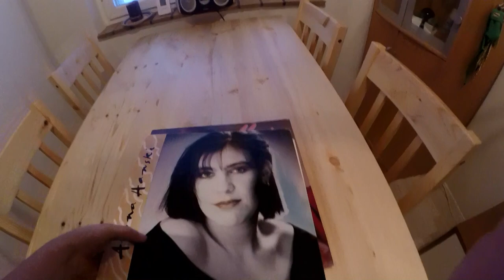Maanantain pätkiä- harjottelija